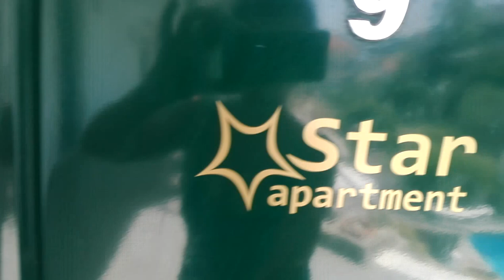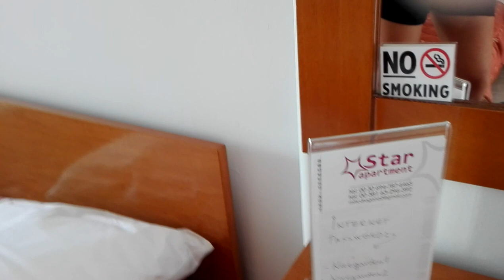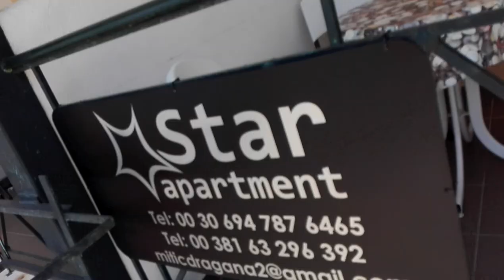Star Apartment - Kalithea, Halkidiki, Greece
STAR APARTMENTS
Kallithea Halkidikis,  63077, Greece
Star Apartments are located within the complex of Villa Oscar.
The rooms are large with three single beds . Each apartment here will provide you with a satellite TV, safety deposit box and air conditioning. There is also a kitchenette with cooking hobs and fridge, and a bathroom with a shower and hairdryer. Its self-catering units come with free Wi-Fi access and a private balcony and patio.
Featuring a pool with sun terrace amidst its fragrant garden, Star Apartments are located close to city center, only 10 min walking to Kalithea Beach, only 40-50 meters to bus station and pedestrian street.
Guests will find taverns, bars and mini markets within a short walk from Star Apartments. Thessaloniki International Airport is at 75 km, while the centre of Thessaloniki City is 85 km away. The lively Neos Marmaras is 80 km from the property. Free public parking can be found nearby.
Kallithea offers archaeological sites and a popular sandy beach sheltered by pine trees. It’s also great spot for shopping and experiencing great nightlife.
Nearby attractions recommended by locals:
Halkidiki's beach bars
Beach bars offer the perfect chance to kick back on white sands with a cocktail or a snack, while a DJ provides the perfect soundtrack.
Kallithea Village - Kallithea offers archaeological sites and a popular sandy beach sheltered by pine trees. It’s also great spot for shopping and experiencing some nightlife.
Afitos’ architecture and sandy beach make it a perfect spot to sit and enjoy views of Toroneos Bay.
Check-in
14:00 - 00:00 hours
Check-out
07:00 - 11:00 hours

The Host
Hello my name is Dragana, I’m from Belgrade, Serbia. I finish College of Hotel Management and I speak English, Greek and Serbian language. Formerly I was working as a flight attendant and I love travelling around the world and meet new people from different nationalities! Also I like art and I work as a professional makeup artist. I became a member of this program because I appreciate the thing about hospitality! I believe that you really enjoy and learn more about the place you go if you are in a family of the country you have chosen! Enjoy your traveling, enjoy your life!
Interaction with guests
I'm always available and willing to assist you and make your stay as pleasant and enjoyable as possible.
The space
Central, fully equipped & renewed apartment with a cozy bedroom and a fully equipped kitchen where you'll be able to prepare your meals. Fresh linens and towels are always available.
The neighborhood
Located in the heart of Kallithea the apartment is a breath away restaurants, cafes, taverns, night bars, car rental stores, travel agencies and all kinds of shops, you can find a lot of leather shops with very popular prices. Everything you may need is within easy reach.
Getting around
You can explore the entire village on foot since everything is so close, but in case you want to go on a tour around the villages of Halkidiki you can hop on a bus or a taxi and take off. The bust stop and the taxi stand are both across the street.
About this listing
Quiet, Bright, Comfortable, Cozy with a pool

              June     July  August  September October
Double 40 €     60 €     60 €      50 €             40 €
Triple 45 €     65 €     65 €         55 €               45 €